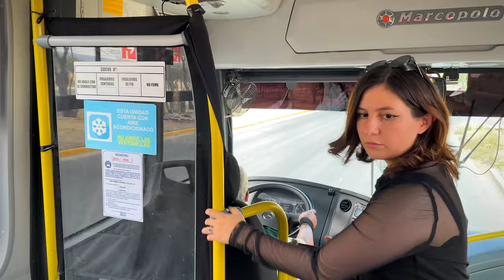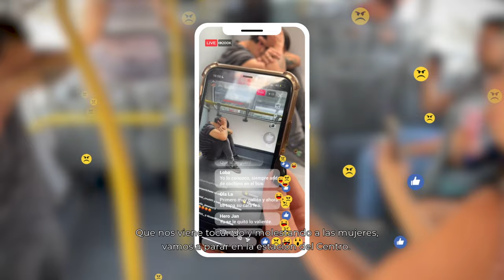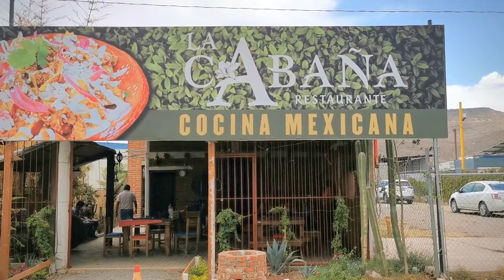Acosador es humillado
Un degenerado se sube al transporte público e intenta tocar a una mujer, lo que no sabe, es que ese vagón va lleno de mujeres valientes.